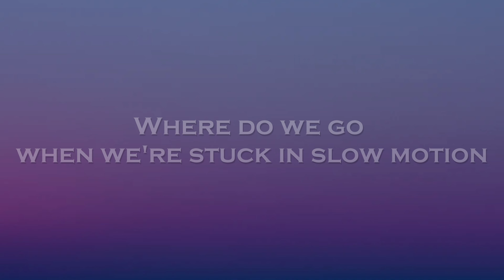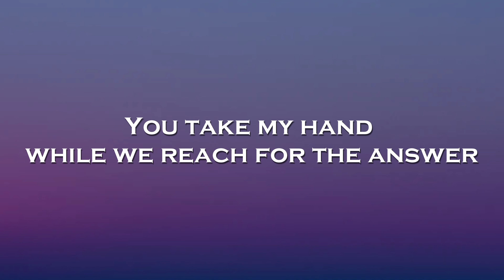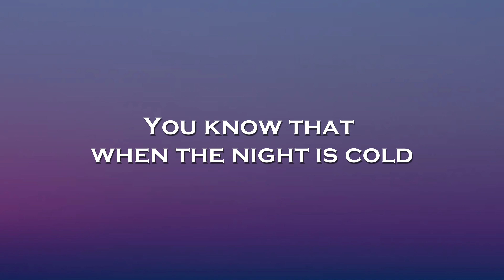K-391 - Nightmare (Lyrics) feat. Julianne Aurora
🎤Lyrics: K-391 - Nightmare feat. Julianne Aurora

when we're stuck in slow motion
Lost in the night,
trying to find our way home
Stories we told
from the land to the ocean
Light up that road,
what's the right way to go?

Dream a little,
dream for me
You can't believe
it's still a nightmare
Dream a little,
dream for me
You can't believe

when the night is cold
We need to stay together

Castles of gold
buried deep underwater
Nobody knows
what the future will hold
You take my hand
while we reach for the answer
Hard to believe

Dream a little,
dream for me
You can't believe
Further from reality
You can't believe